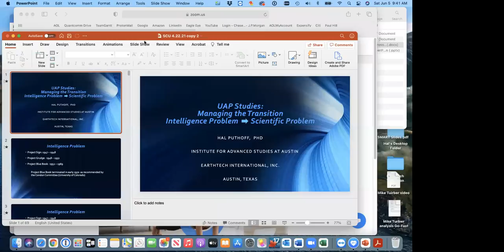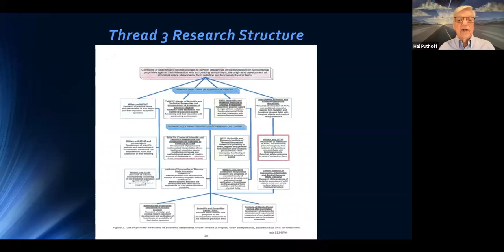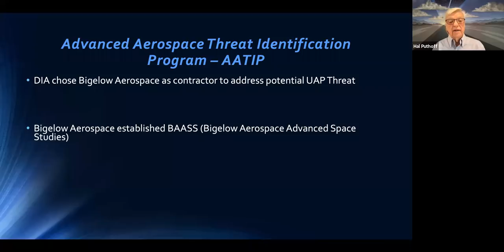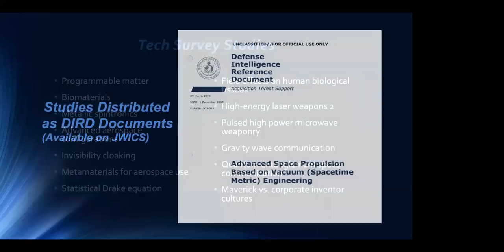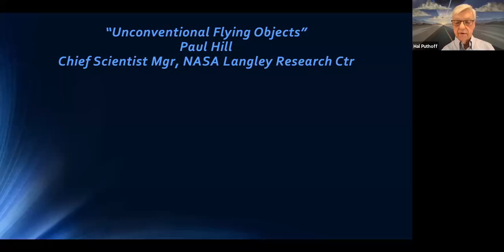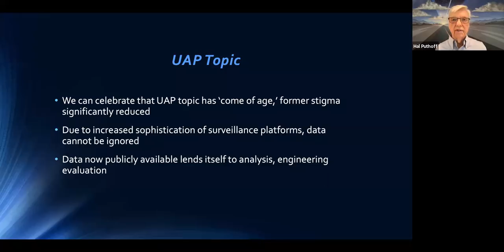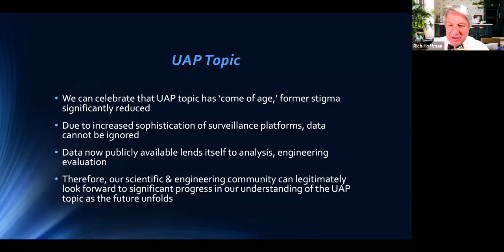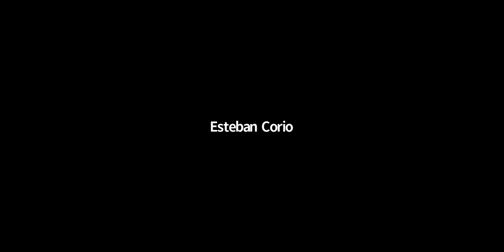2021 SCU AAP Conference Keynote by Dr. Hal Puthoff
Presentation delivered on June 5th entitled "UAP Studies: Managing the Transition Intelligence Problem to a Scientific Problem"
- Introduction and moderated by Mr. Rich Hoffman